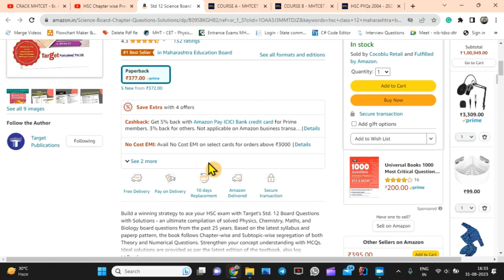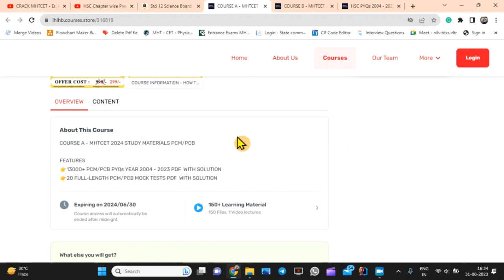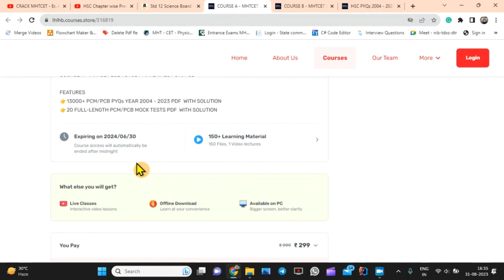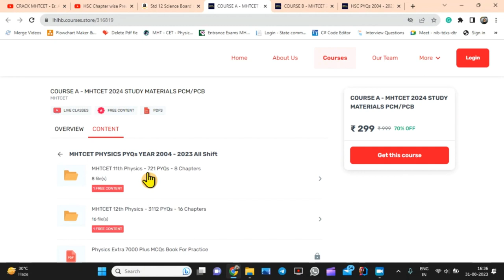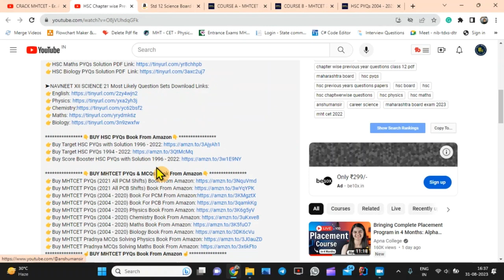MHTCET 2024 + HSC 2024 Preparation | Best Study Materials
MHTCET 2024 + HSC 2024 Preparation || Score Good Marks